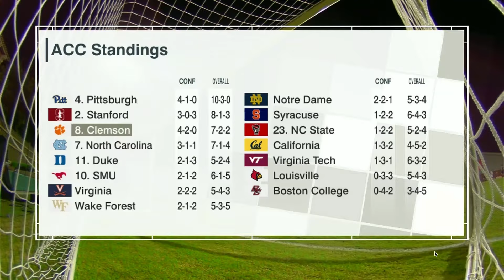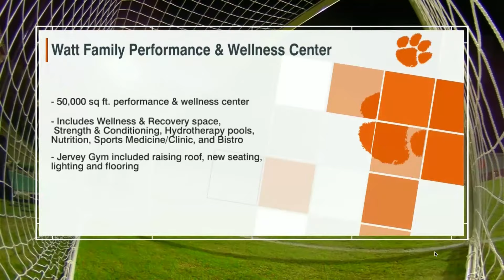Queens vs. Clemson Full Match Replay | 2024 ACC Men's Soccer